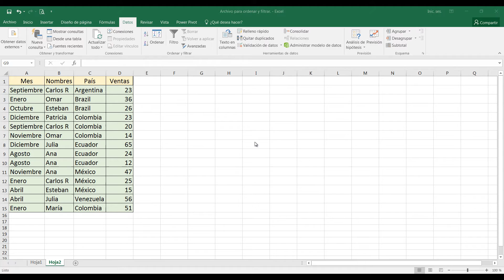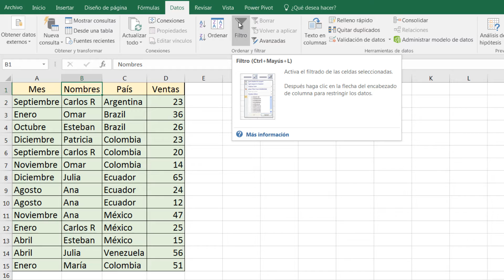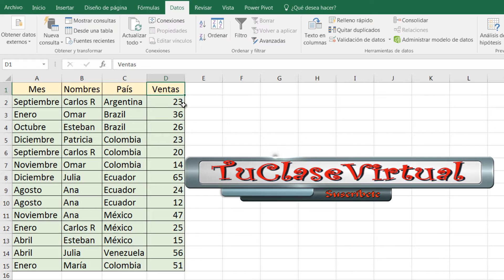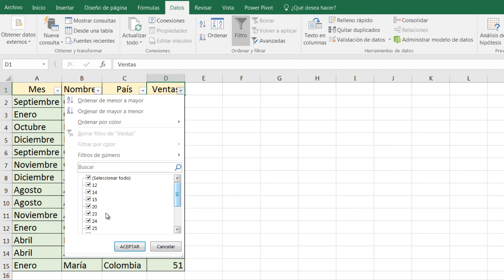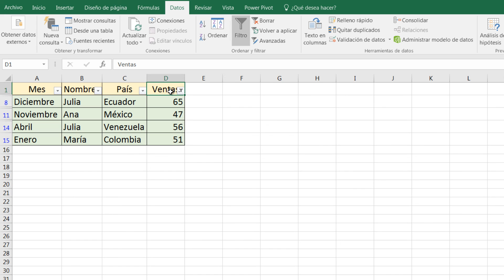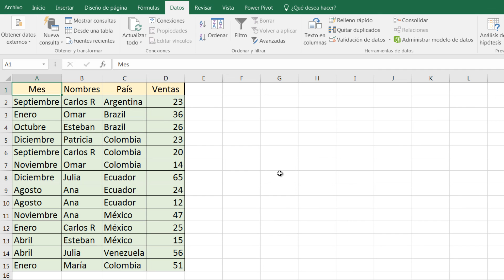Filtros en Excel . Còmo filtrar 2016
Filtros en Excel . cómo  utilizar los filtros en Excel. La herramienta filtros permite mostrar sólo la información que queremos, así se facilita la búsqueda, en un listado..

Lista de Reproducción del curso básico de Excel 2016